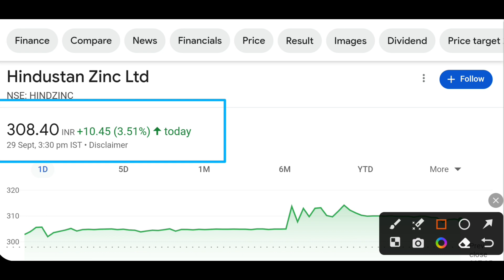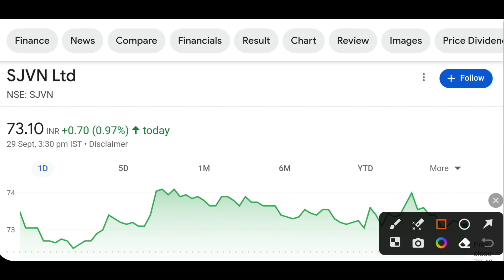Hindustan zinc share latest news today | Emami Share latest news today | Sjvn share news today